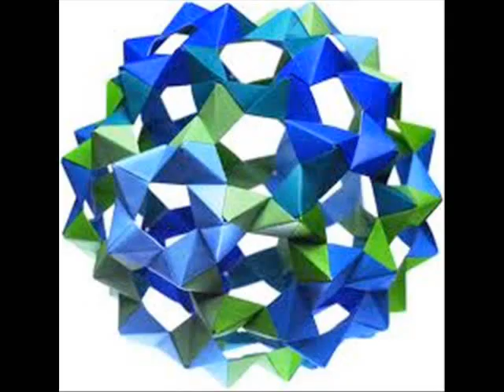Origami collection ;slide show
Amazing origami slide show